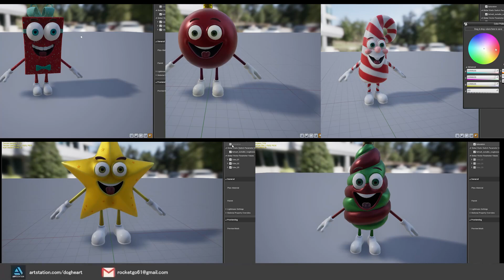Christmas toys Preview UE4